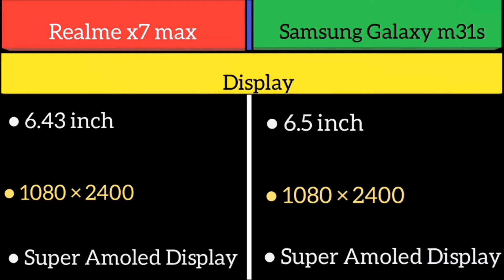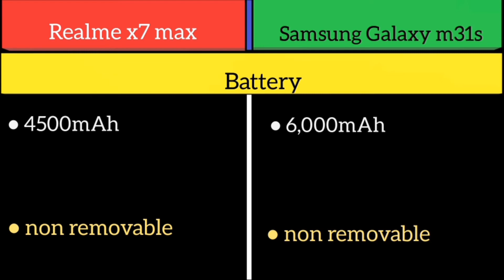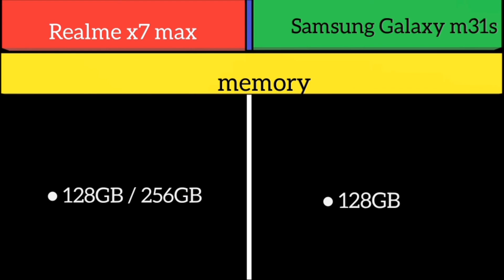Realme x7 max Vs Samsung Galaxy m31s